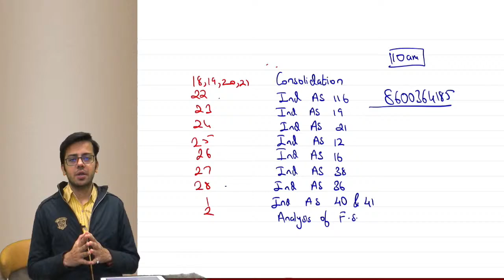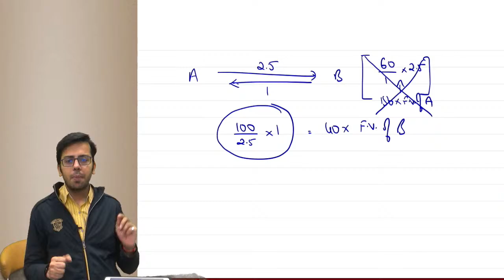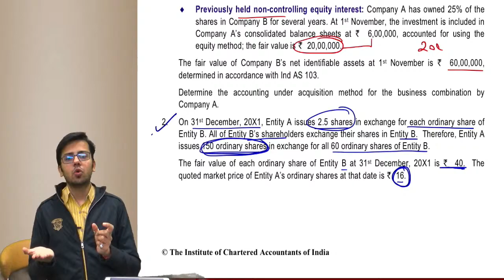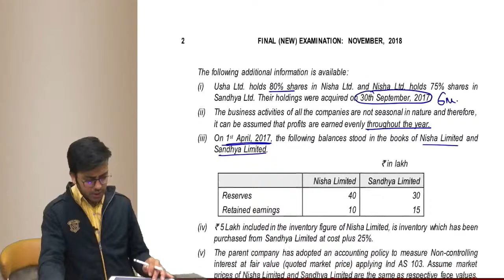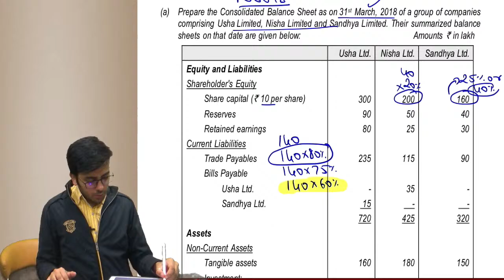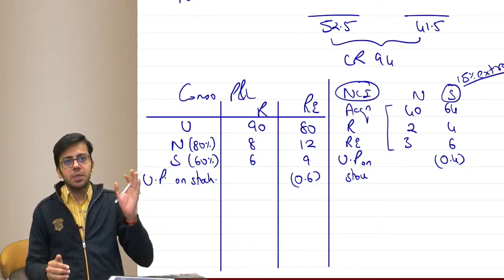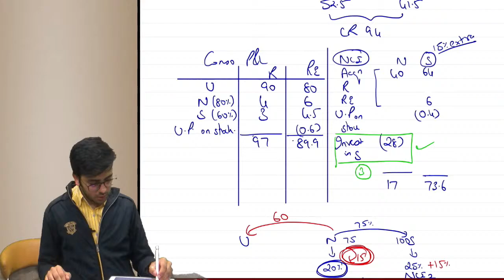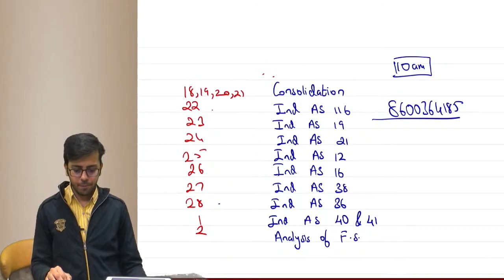CA Final FR Revision | Reverse Acquisition & Chain Holding | CA Sumit Sarda